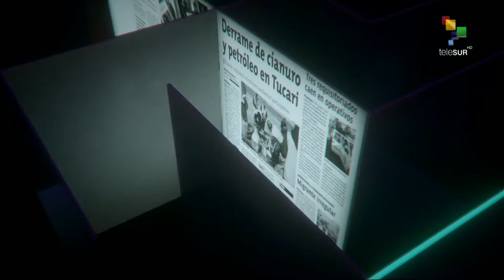El Punto en la i: Coronavirus, inicio de una guerra viro-bacteriológica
Telesur HD, 2 de marzo de 2020

Coronavirus, inicio de una guerra viro-bacteriológica

Fuente: teleSUR